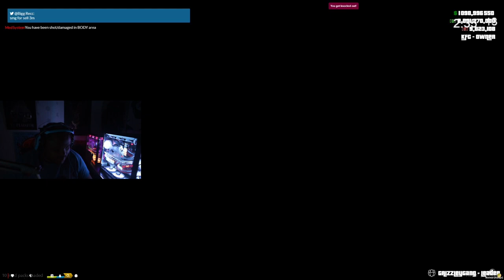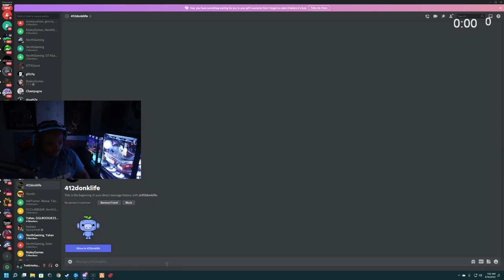Episode 24: GG Still Run The City! | GTA RP | Grizzley World RP (V1)